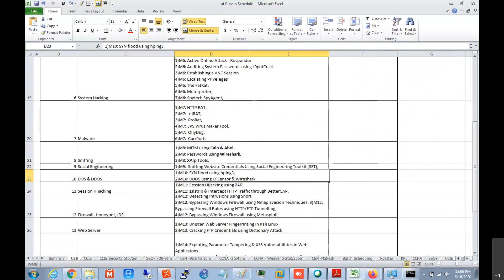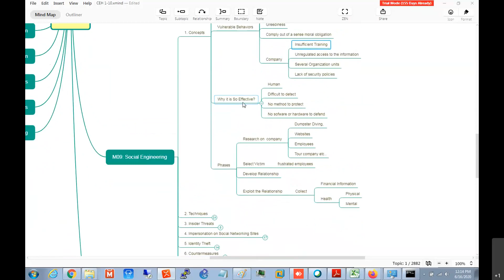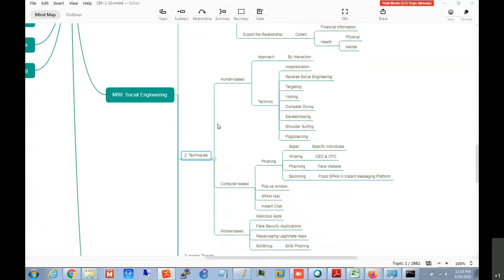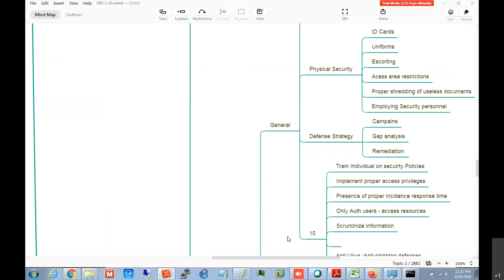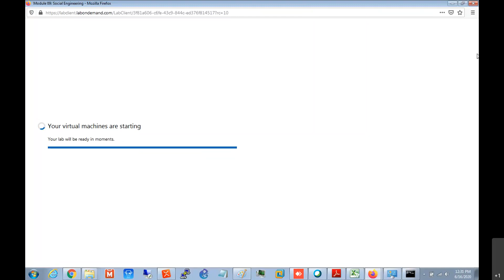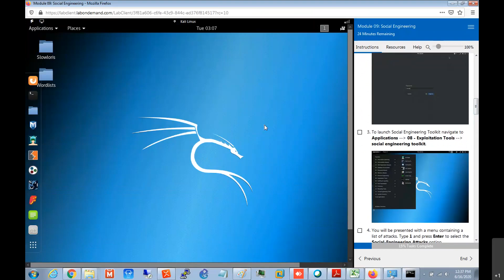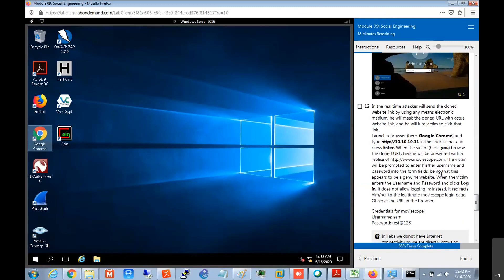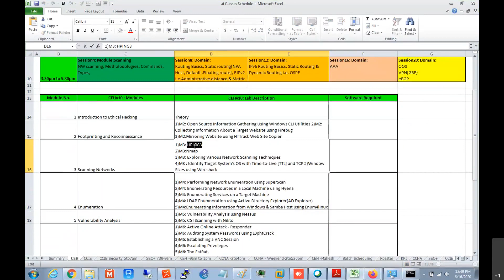CEHv10 Module 09 Social Engineering